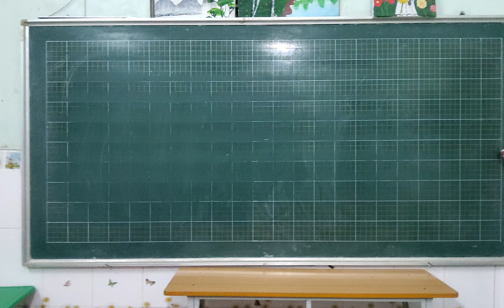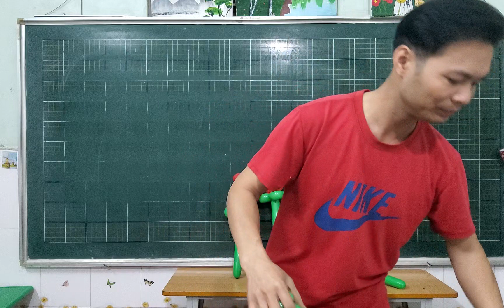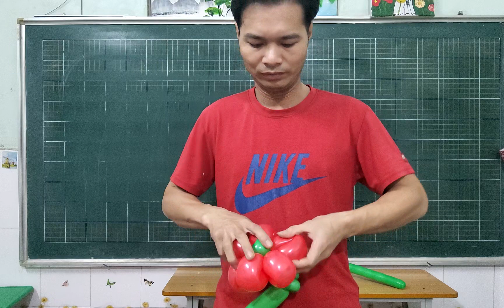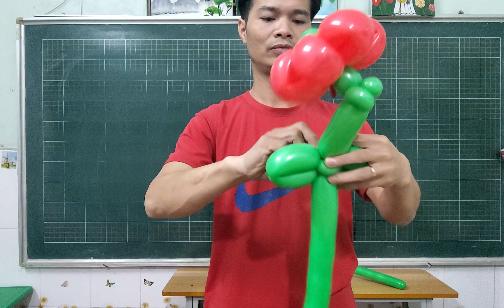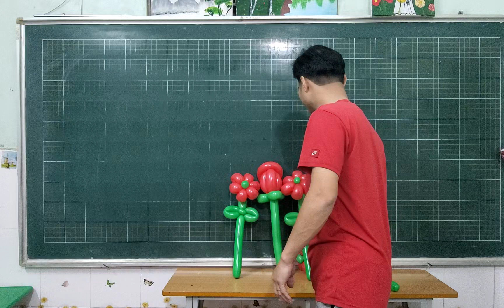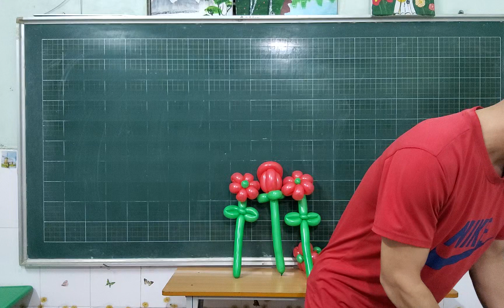Hướng Dẫn Cách Làm Bông Hoa Bằng Bóng Bay Đơn Giản Đẹp, Bóng Bay Nghệ Thuật.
Cách Làm Bông Hoa Bằng Bóng Bay Đơn Giản Đẹp, Bóng Bay Nghệ Thuật
Cách Làm Hoa Bằng Bóng Bay, Hướng Dẫn Chi Tiết Cách Tạo Hoa , Nghệ thuật Trịnh Bản.
Chỉ với 2 quả bóng bay có hướng dẫn chi tiết cách làm thật đơn giản, các bạn thử xem , hình hoa làm đơn giản các nhỏ đặc biệt là các bạn nữ rất thích.
- Kênh chia sẻ các Video về Văn hoá, văn nghệ - Thể dục, thể thao, Nghệ thuật, Biểu diễn, Hướng dẫn, các Hoạt  động  Nhân đạo Từ thiện.